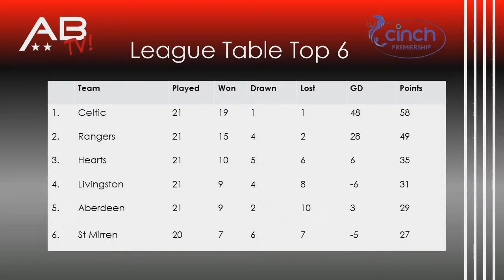Hearts v Aberdeen Preview Show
Join me in the studio at 18:45 UK time as I look ahead to our big game against Hearts at Tynecastle. I'll be joined by journalist Robbie Hanratty and former Aberdeen defender Phil McGuire remembers Hicham Zerouali.